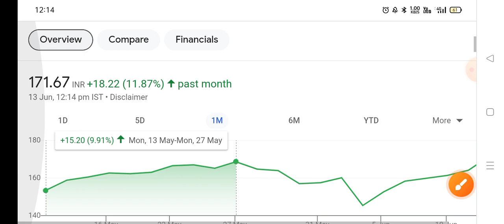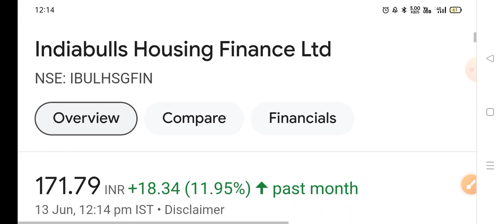Indiabulls housing finance latest news | Indiabulls housing finance share latest news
indiabulls housing finance share target news
indiabulls housing finance share buy for next target
indiabulls housing finance share live news today